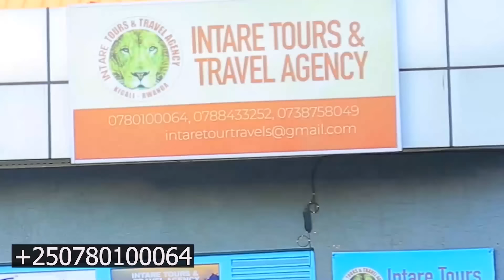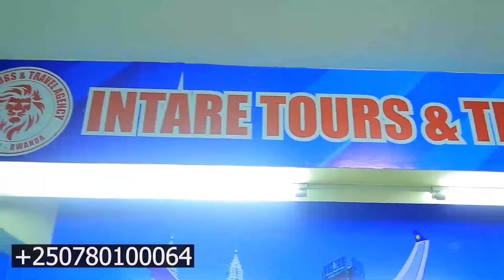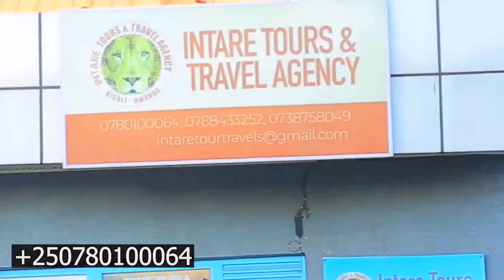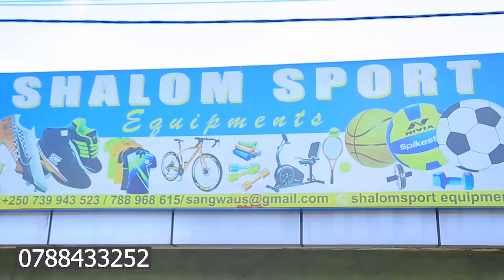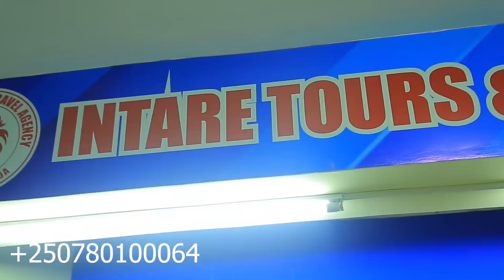UPDATE: M23 IKORESHEJE INAMA YIGITARAGANYA/Umva uko FDLR, FARDC NA SADEC BAKUBISWE SAKE NA BWERAMANA